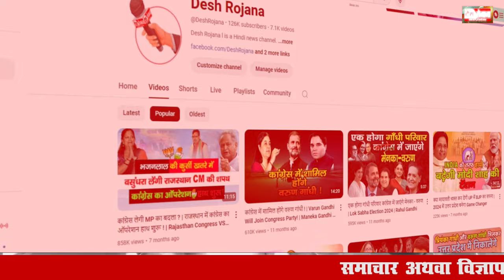हरियाणा विधानसभा चुनाव | चुनावी समर में ताऊ का कुनबा कितना पास-कितना दूर ! | Haryana Chunav